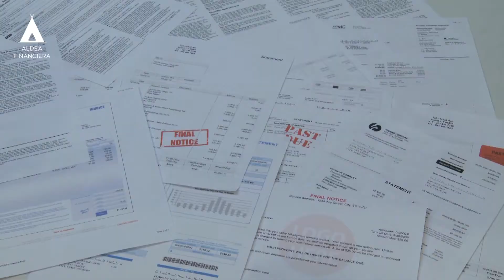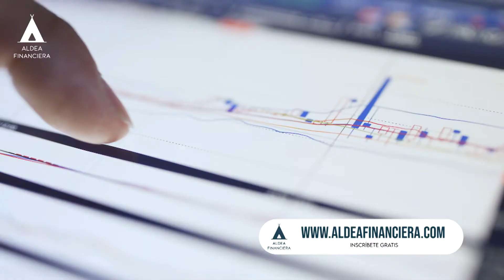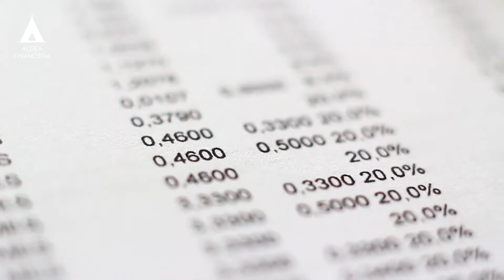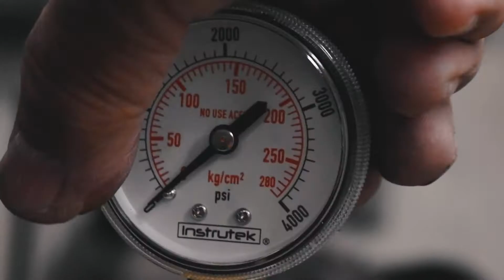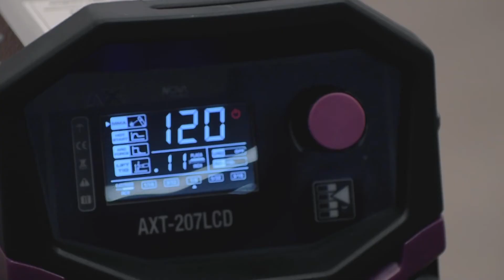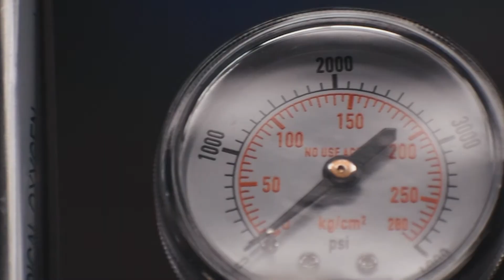Conoce con Gabriela Gutierréz perspectivas de créditoy la receta para el éxito con Ragne Sinikas.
Bienvenidos a esta edición del programa, transmitiendo desde Los Cabos desde el hotel Westin.
Podrás disfrutar dos entrevistas muy importantes.
Gabriela Gutiérrez Directora Zonal de Banca Mifel que nos va a hablar de las perspectivas de crédito y como tu empresa puede configurarse para poder lograr un financiamiento.
Por otra parte, tenemos la entrevista de Ragne Sinikas coach de negocios, emprendedora y fundadora del World Women Conference nos comparte las ventajas del coaching y cómo lograr tus metas teniendo un enfoque adecuado.

¿Te gustaría ser un emprendedor?
Te invitamos al Curso para Emprendedores, logra que tu emprendimiento sea exitoso.

Recibe información para mejorar tus finanzas ​